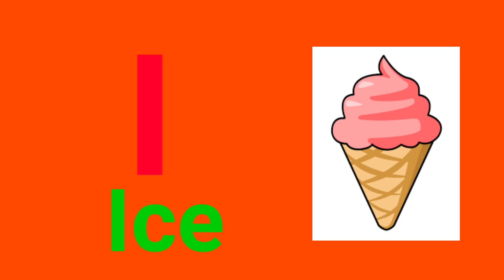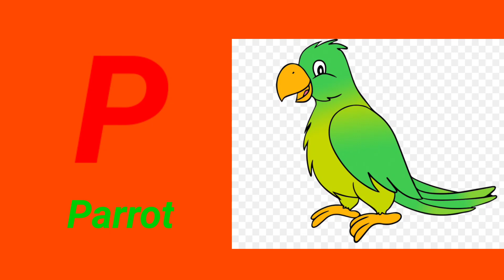How to Write Letters for Children - Teaching Writing ABC for Preschool - Alphabet for Kids